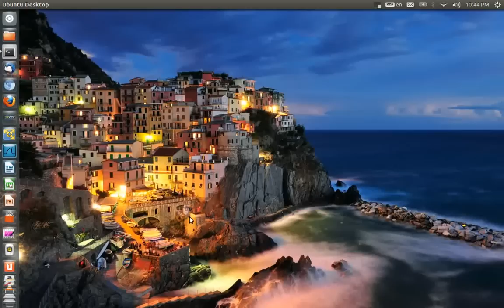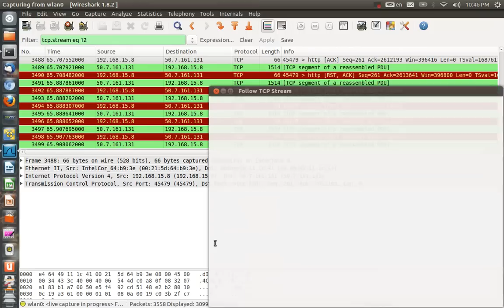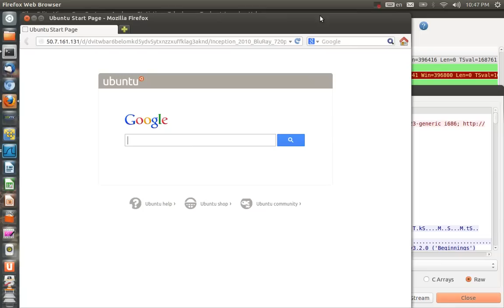Wireshark & XBMC ICE Films cool hack- saving videos directly to the hard disk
In this short & silent video i'll demonstrate how to download movie (the hard way) from XBMC & ICE films add on directly to your hard disk using wireshark